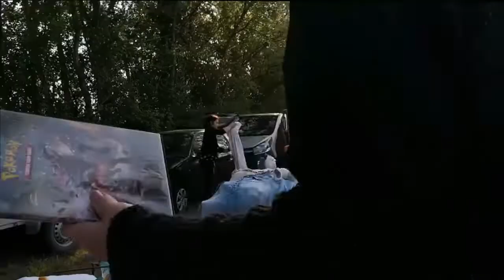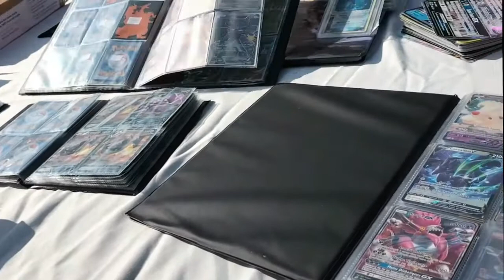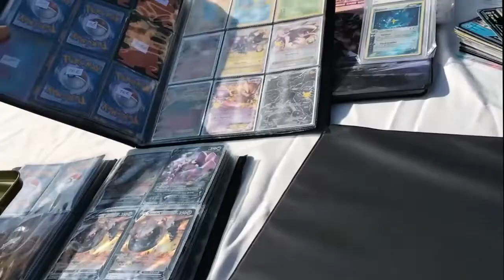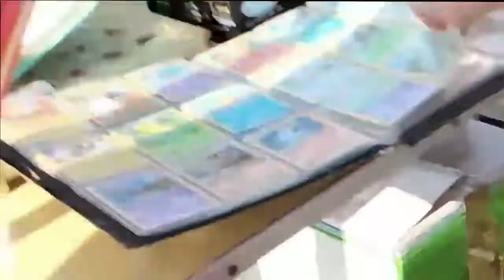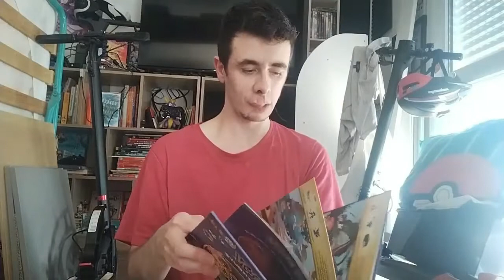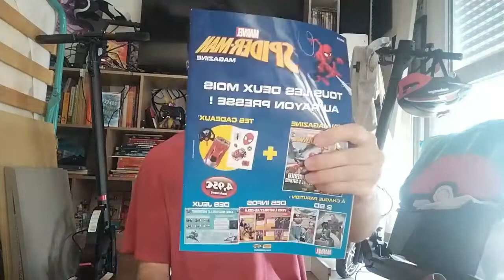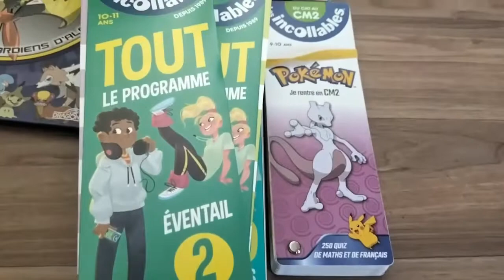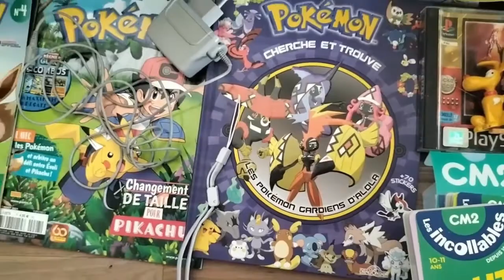VIDE GRENIER LIVE - TOUT PLEIN DE POKEMON